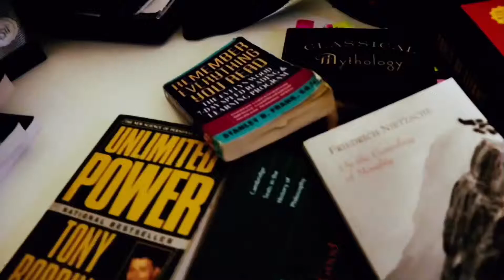Gluconeogenesis On Keto? Will You Break Ketosis Or Lose Muscle?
Gluconeogenesis. Many fear it. Should you?

I’d be happy to answer any of your questions, so leave me a
comment, and I’ll get back to you as soon as I can.

JOIN MY FREE KETO CONTEST
I’m issuing a 60 day Keto shredding challenge for everybody to join and WIN PRIZES from! The real prize is what this diet will do to your life, and i have more years of experience with it than 90% of other sources on the internet. I’ve made a plan, that will give you the structure and flexibility you need to make weight loss and maximum performance EFFORTLESS.
Below are links to the FREE Keto Base Meal Plan & 4 Day Split Keto Training Plan.

FREE PLANS

Use these to your advantage. This can be a great new opportunity to change your life and your relationship with food, and your body’s dependence on it to perform optimally.

1. Send 1-5 “before” picture of yourself in clear lighting, full body, with something indicating the date in the picture to @AnthonyRomano7 on Instagram or to title “Keto transformation 2019”
2. Whoever has a remarkable result, will win.
There can be multiple winners. You have more than 60 days to complete this challenge, 60 is just the optimal range for a transformation;  theoretically you could diet for 2 weeks and if you have a remarkable transformation you could also win! So don’t be discouraged if it’s late when you see this!
3. IF YOU GET A FRIEND TO JOIN YOU IN THIS, You will win DOUBLE THE PRIZES IF YOU ARE A CONTEST winner; and they will too if they are a winner!

PRIZES
1. Free Athletic Alliance Exogenous Ketone Supplement (the best ketone brand out there hands down)
2. Free Personalized Keto Meal Plan from Me upon winning. Could be a Keto Bulking Plan, another Keto Cutting Plan or a Lifestyle Keto Plan for maintenance of health and Lean Physique year round.
3. Lifetime Free Access to every paid program I release in the future.
This means any specific regimen I launch, you get for free.
4. Video Interview upon winning which will be posted on my YouTube and Facebook Page so others can learn from your experience and you can share your story!